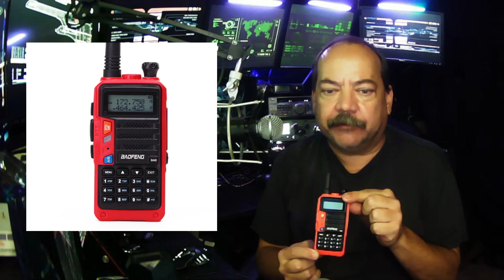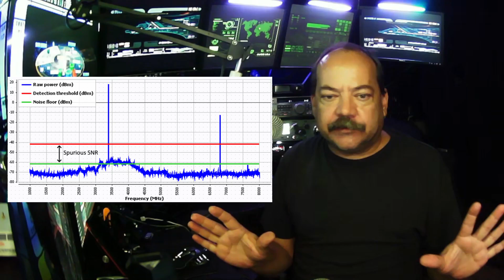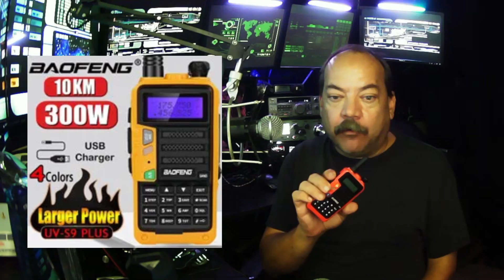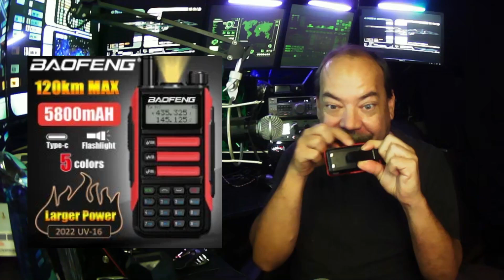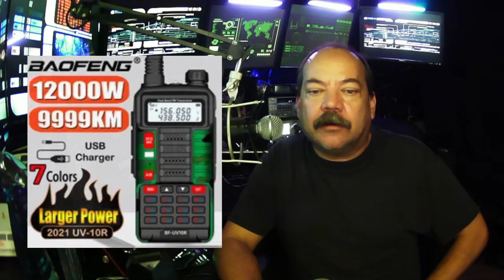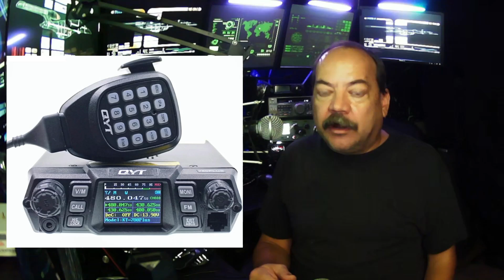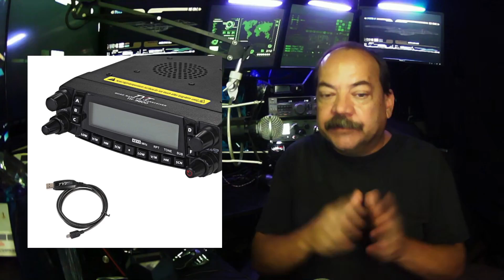🔴The 12,000 Watt Ham Radio! WOW... Yes, It's BS, and it is Crazy! We Explore the Scams!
🛑 Don't Get Scammed: The Truth About Inexpensive Chinese Ham Radios

In this video, we dive into the deceptive advertising practices surrounding low-cost ham radios manufactured in China. Many of these radios boast exaggerated claims about their wattage, battery life, battery capacity, and range. If you're considering purchasing one of these radios, you need to watch this first!

What You'll Learn:
📉 False Claims Exposed:
We'll break down the outlandish claims made by these manufacturers and show you why you should be skeptical of their advertising.

📊 Importance of Spec Sheets:
Learn why it's crucial to always check the manufacturer's specifications sheet before making a purchase to avoid being misled.

🛠️ Tips for Buying Chinese Radios:
I'll share some practical tips on how to purchase Chinese portable and mobile radios wisely, ensuring you get a reliable product that meets your needs.

Key Points Discussed:

Wattage Myths:
Understand why the wattage claims of many inexpensive radios are often inflated and what to look for instead.

Battery Life Deception:
Discover the truth behind battery life claims and how to verify real performance.

Battery Capacity Lies:
Learn how to discern between true battery capacity and exaggerated figures.

Range Realities:
Get insights into realistic range expectations versus the lofty promises made in advertisements.
Reliable Purchasing Tips:

Tips and tricks for identifying genuine reviews and reputable sellers to ensure you get a quality radio.

Don't Get Fooled!
Protect yourself from scams and make informed decisions. Equip yourself with the knowledge you need to navigate the market of inexpensive ham radios effectively.